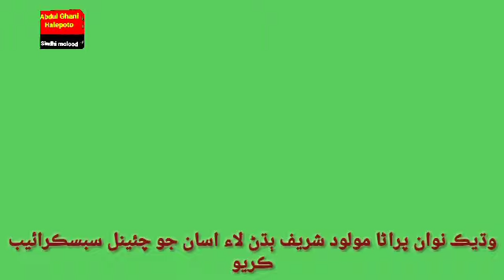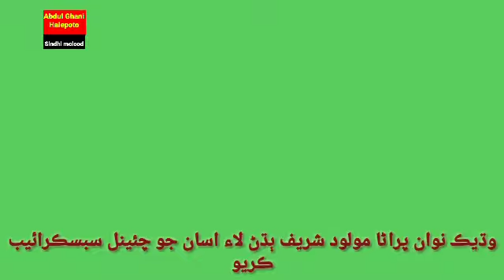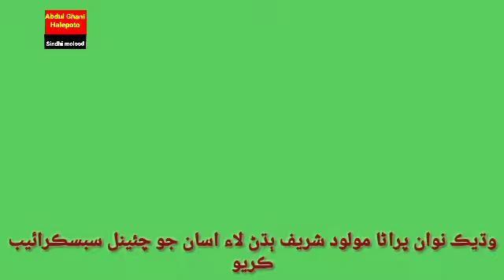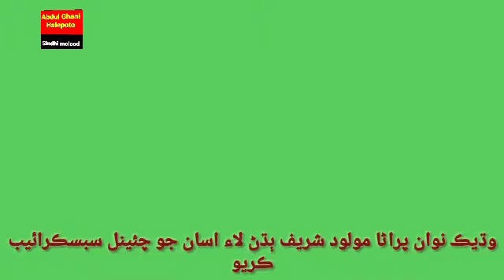Muhmmad Bux Mochi | Abdul Ghafoor dars | Abdul Ghani halepoto Sindhi molood Sharif